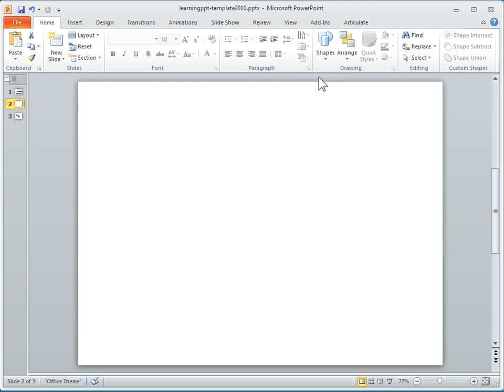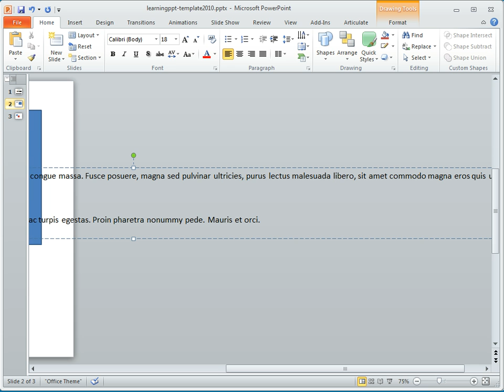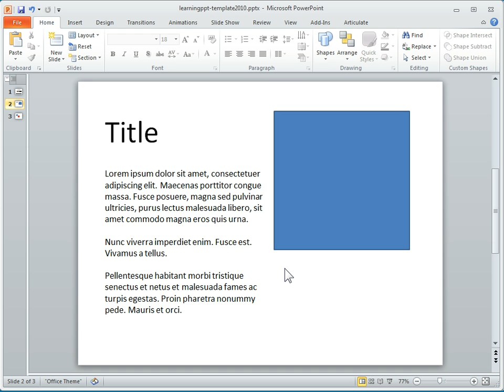Use "=lorem()" to create random text in PowerPoint 2010